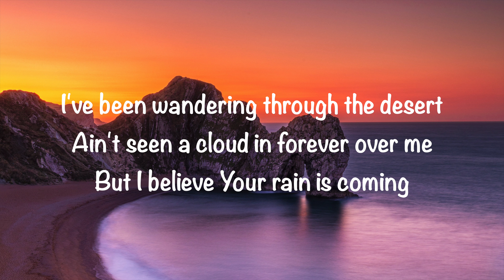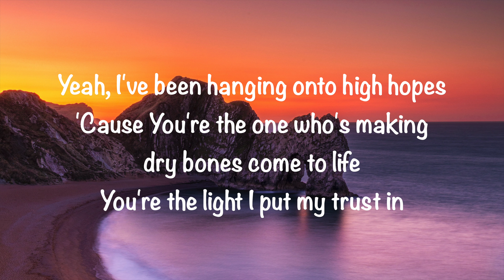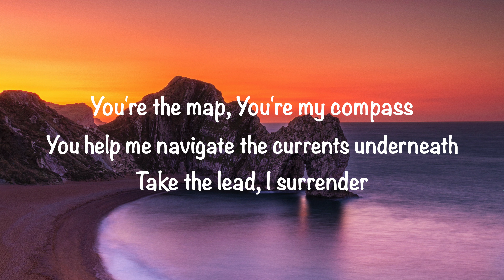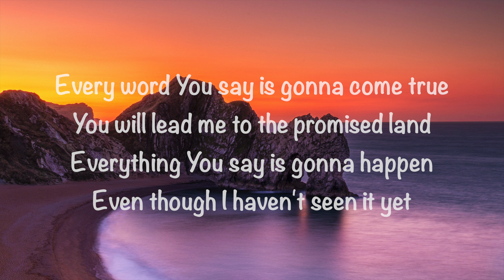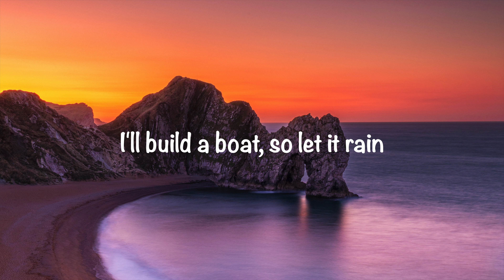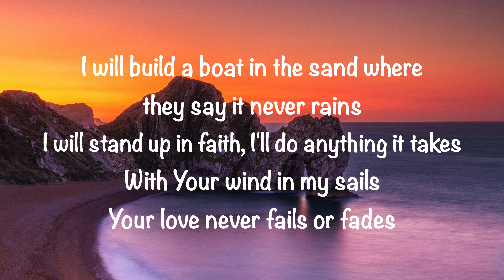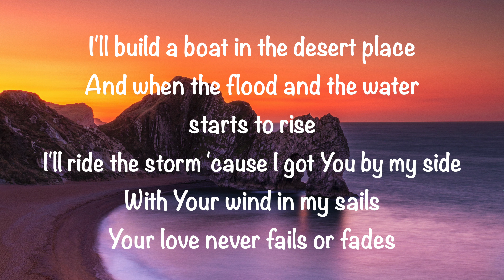Colton Dixon - Build a Boat (with lyrics)(2022)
GaryMcDuffee This video is about “Build a Boat” by Colton Dixon. Video made by Gary McDuffee. Thank you!